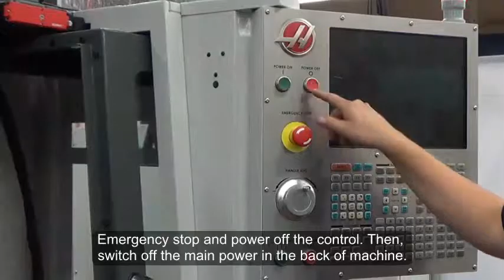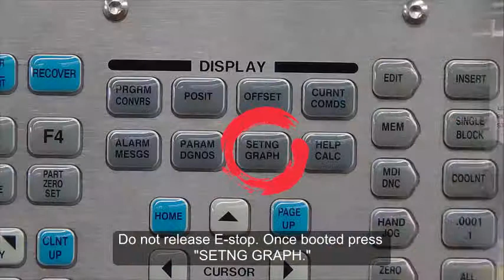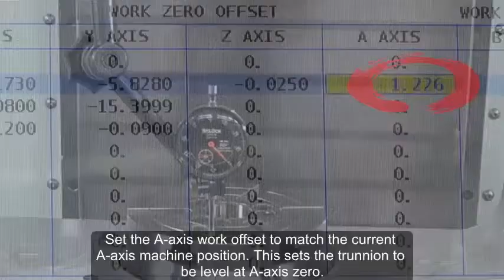Trunnion Tutorial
Trunnion Tutorial from the Precision Machining Department of Central Maine Community College.